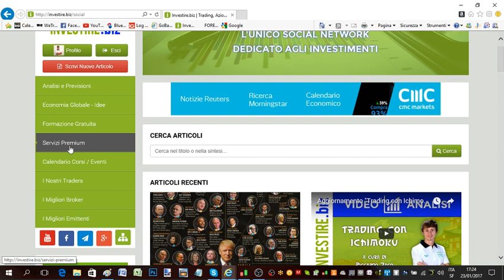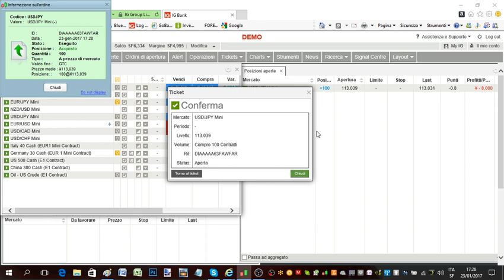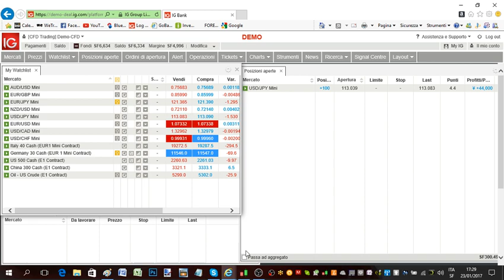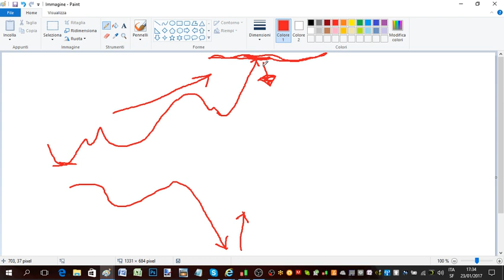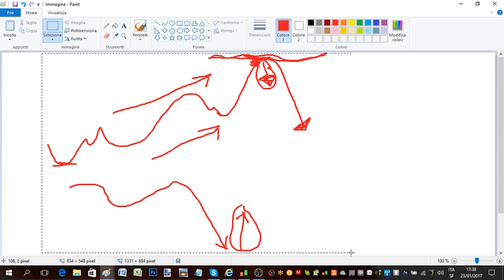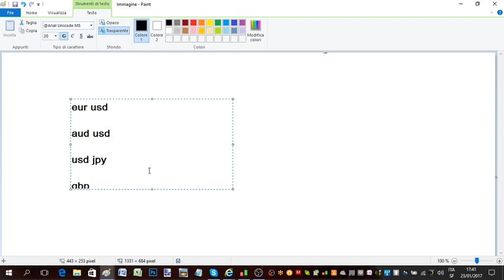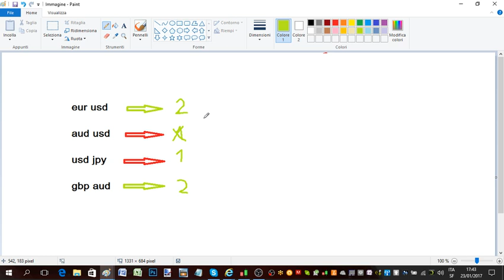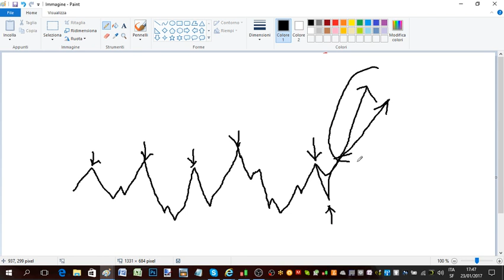Trading on line, dagli errori nascono esperienza e regole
Dall' esperienza di questi anni negli investimenti nascono alcune regole fondamentali soprattutto per chi è alle prime armi ma non solo.